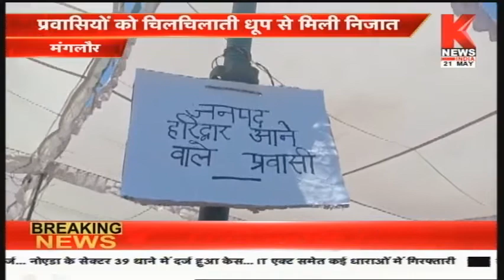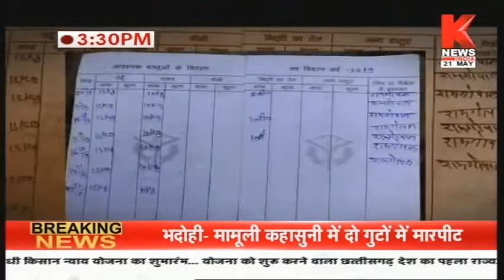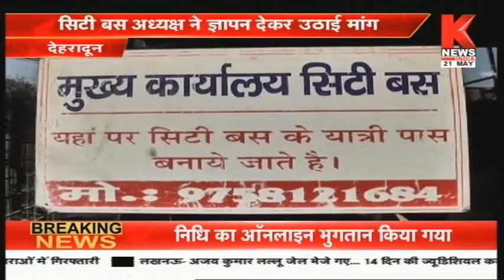हमारा उत्तराखंड || Hamara Uttarakhand || Knews